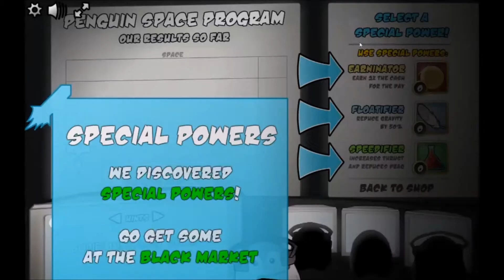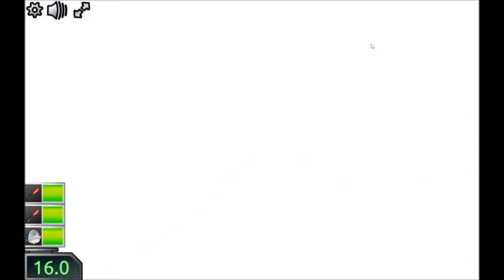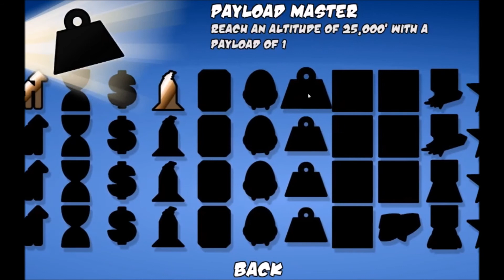[NL] Learn To Fly 3 - Episode 1 - Ik Hou Van Deze Game!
In deze video ga ik learn to fly 3 spelen, en ik hou gewoon van deze game, ik heb de vorige twee games ook al uitgespeeld en nu ga ik ook voor deze.

Veel Kijkplezier!